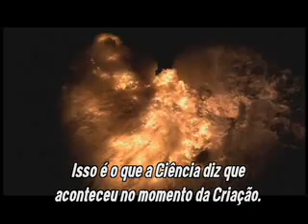Tudo que sabemos sobre o universo está errado?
A Cosmologia enfrenta uma batalha constante para descrever, analisar e simplesmente compreender o nosso universo. Este documentário desafia os maiores nomes da Cosmologia a explicar a sua ciência.